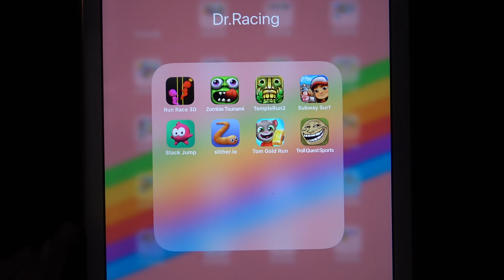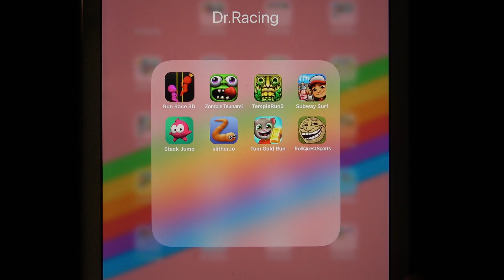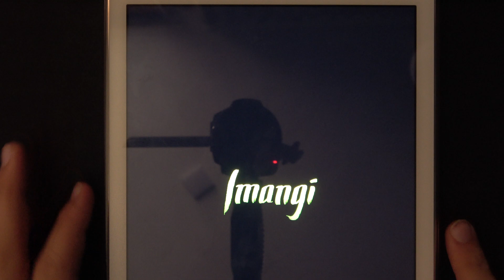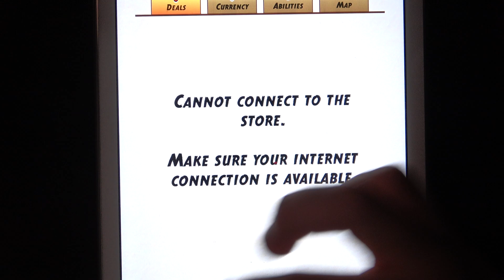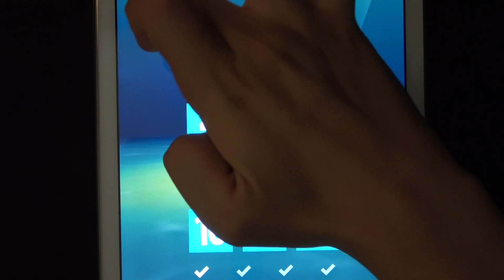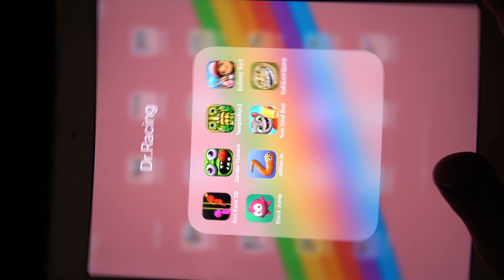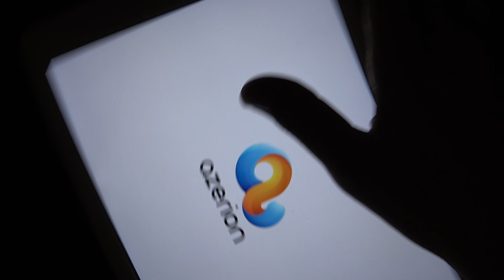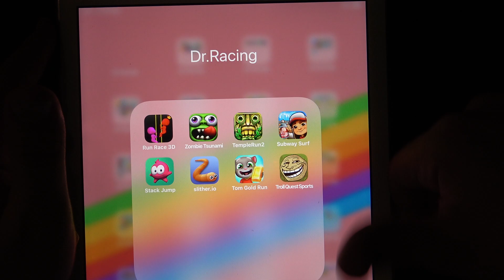Run Race 3D, Zombie Tsunami, Temple Run 2, Subway Surf, Stack Jump, Slither.io, Tom Gold Run